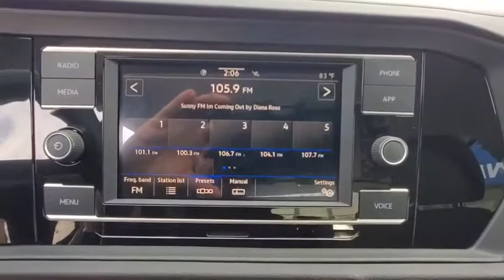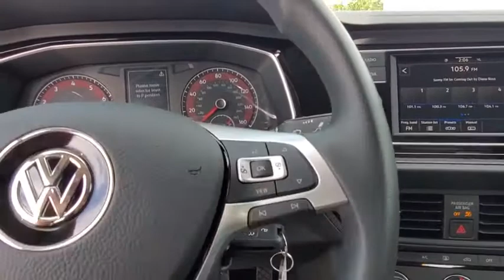2020 Volkswagen Jetta Orlando, Sanford, Kissimme, Clermont, Winter Park, FL 200644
Platinum Gray Metallic New 2020 Volkswagen Jetta available in Orlando, Florida at Dave Maus VW North. Servicing the Sanford, Kissimme, Clermont, Winter Park, FL area.

Gray 2020 Volkswagen Jetta 1.4T S FWD 8-Speed Automatic 1.4L TSI **BACKUP CAMERA**, **BLUETOOTH**, Black.Recent Arrival! 30/40 City/Highway MPGAwards:* 2020 KBB.com 10 Coolest New Cars Under $20,000